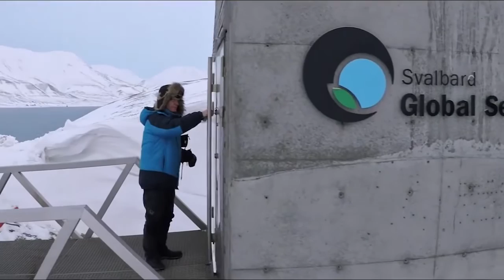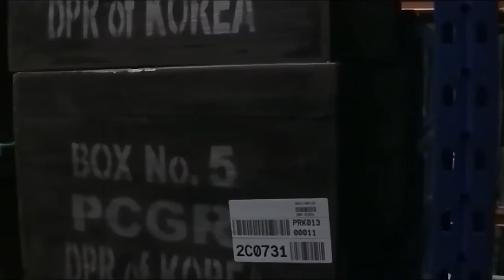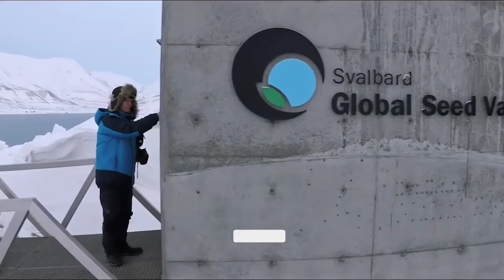Svalbard | Global Seed Vault | Doomsday Vault | Urdu/Hindi Documentary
Svalbard Global Seed Vault is a storage building in Norway for preserving all types and varieties of seeds available in the world. This place is also called Doomsday Vault due to its capacity to provide seeds in case of the extinction of any type of plant. Scientists do experiments to get more appropriate seeds to face the upcoming challenges of pollution and climate change. The world may face a shortage of food due to climate change or an apocalypse and that demands the existence of the Global Seed Vault.